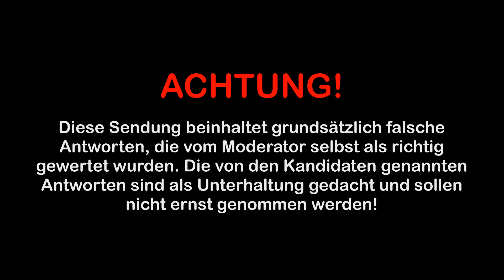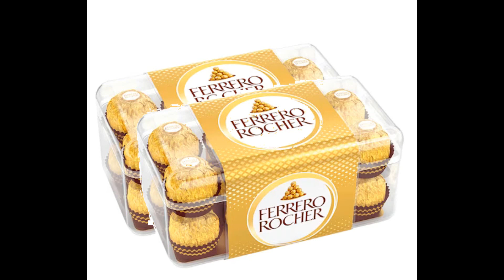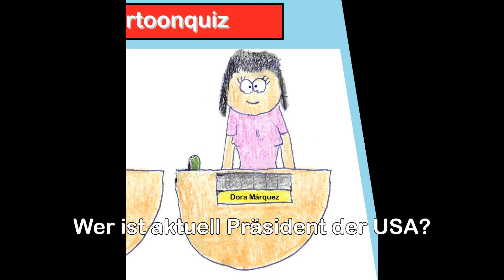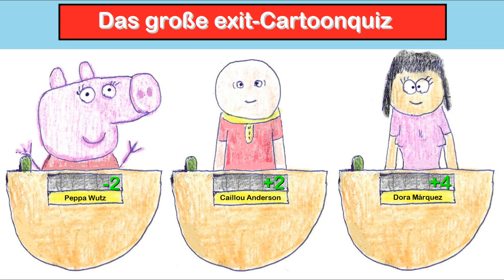Das große exit-Cartoonquiz - Folge 2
Endlich nach exakt drei Monaten die zweite Folge der außergewöhnlichsten Quizsendung auf YouTube!

Link zu meinen Discord-Server:
Kommt noch ...